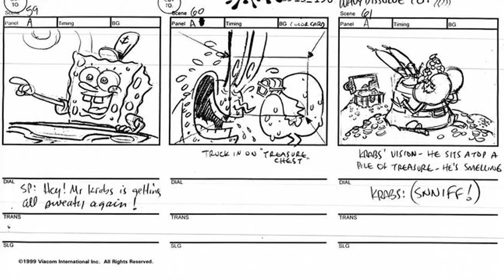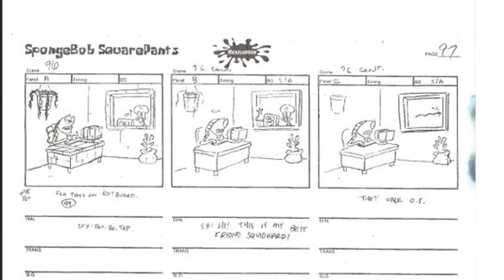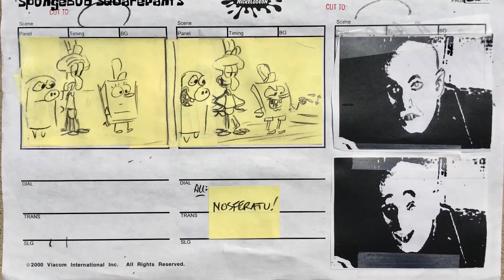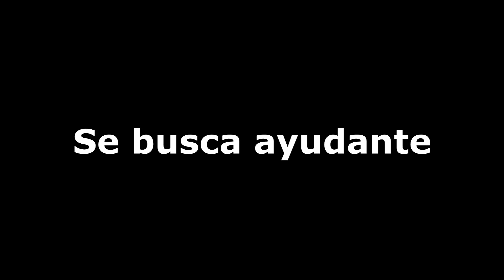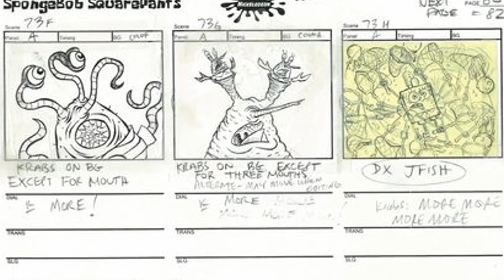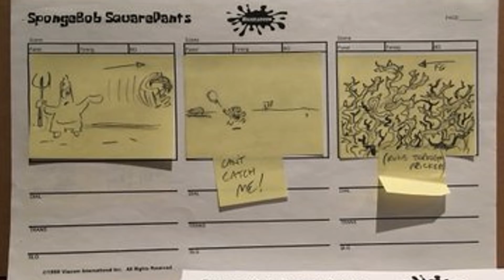Las Escenas Eliminadas de Bob Esponja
►Cuento con el Código "Punk" con Descuento de 20% en Sillas Gamer de la Marca E-Win en este